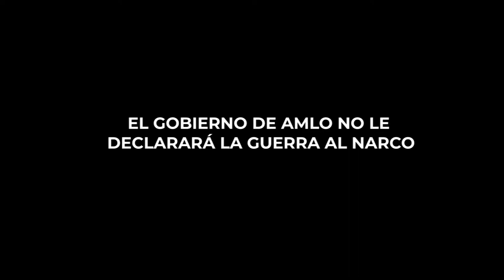EL GOBIERNO DE AMLO NO LE DECLARARÁ LA GUERRA AL NARCO